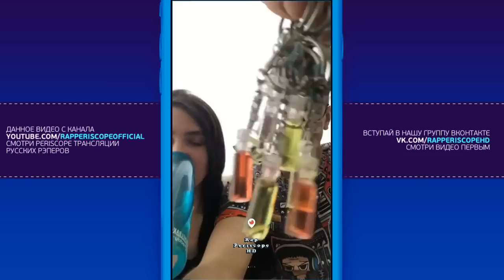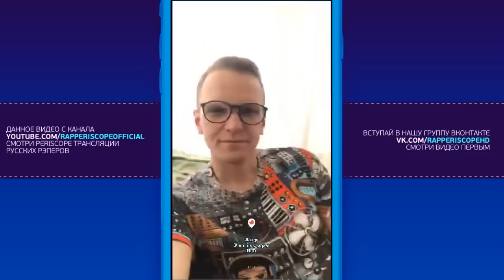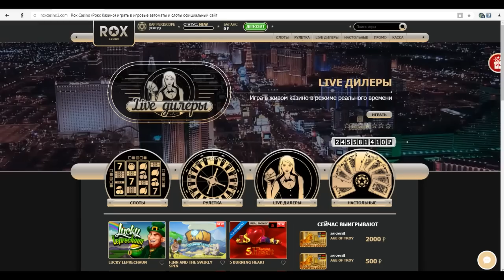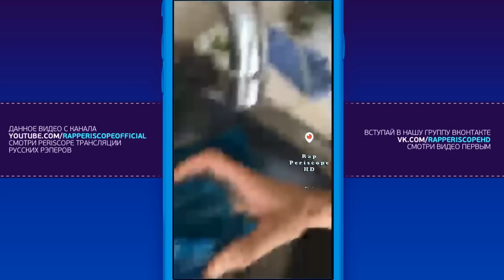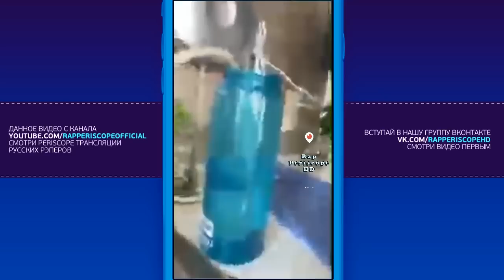Ларин о Versus, Morgenshtern, ЛСП, Хованский, D.K, Илон Маск, Марьяна Ро(23.3.2018)